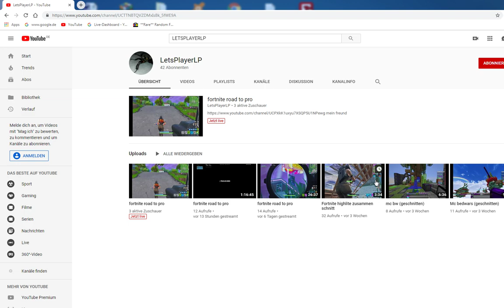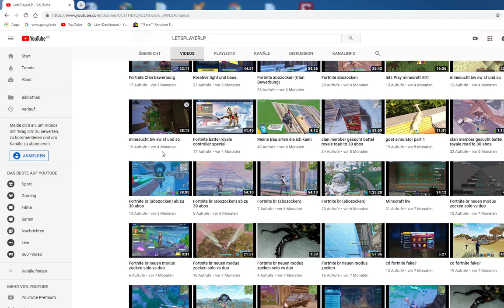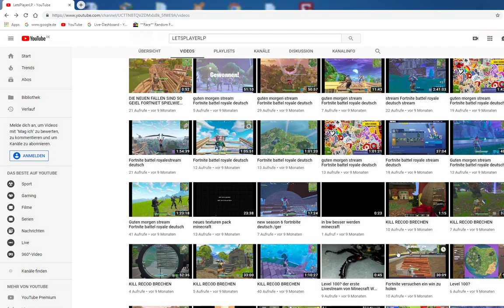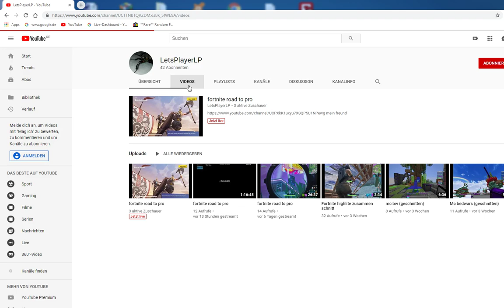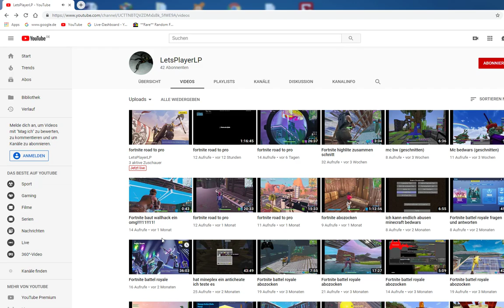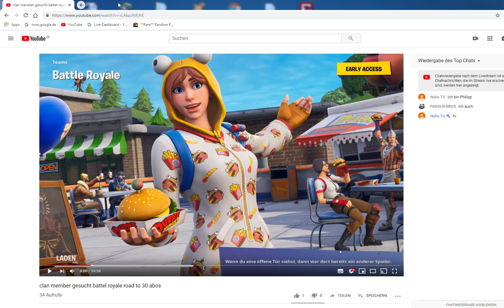fortnite road to pro